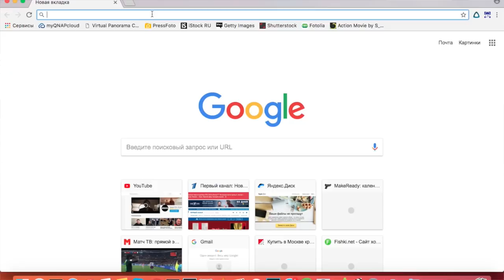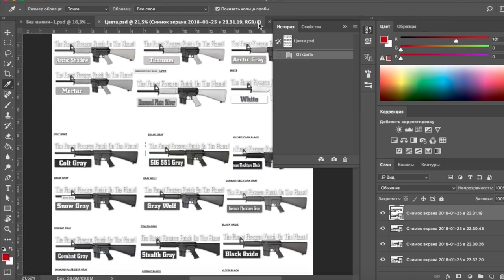Ружьё Спартака - цвета DuraCoat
Покраска ружья